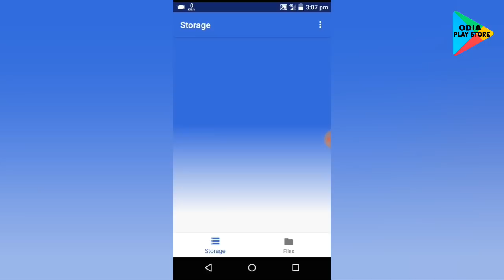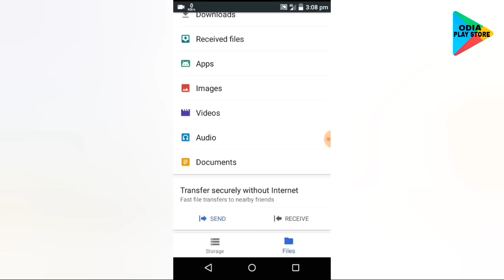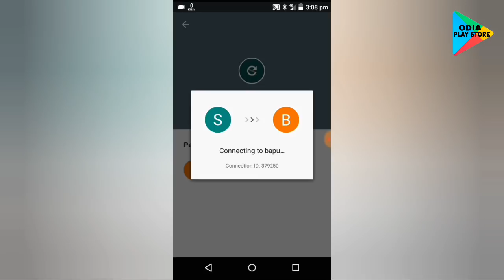Odia || New App From Google | Best App for your File menager | Files Go App | Odia Play Store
Files Go is a new storage manager that helps you free up space on your phone, find files faster, and share them easily offline with others.

FREE UP MORE SPACE
In just a few taps, you can free up space more quickly and easily than ever: Delete old photos and memes from chat apps, remove duplicate files, erase unused apps, clear your cache and more. If you're like our beta testers, you can save on average 1GB of space in the first month.

CHECK YOUR STORAGE
Use Files Go to see how much free space is left on your phone and SD card. Easily transfer files to an SD card to free up your phone’s storage, right from the app.

SMART RECOMMENDATIONS
Get helpful suggestions of files to erase before you run out space. Files Go recommendations get smarter the more you use the app.

FIND FILES FASTER
Save time looking for photos, videos, and documents on your phone. Files Go uses filters rather than folders so your stuff is organized more intuitively.

SHARE FILES OFFLINE
Share your pictures, videos, documents, or apps with others nearby who also have the app. With speeds up to 125 Mbps, it’s fast, free, and it works without the internet, so it doesn’t cost mobile data.

ENCRYPTED FILE SHARING
Files Go’s offline file sharing is secured with WPA2 encryption, providing more secure file transfer.

BACKUP FILES TO THE CLOUD
If you want to keep a file forever, select it from the Files menu and back it up to Google Drive or any other cloud storage app.

EFFICIENT, EFFECTIVE STORAGE MANAGEMENT
Files Go takes less than 6MB of storage on your phone. And there’s no malware or bloatware to affect your phone’s performance.